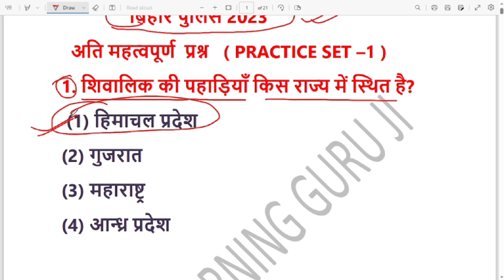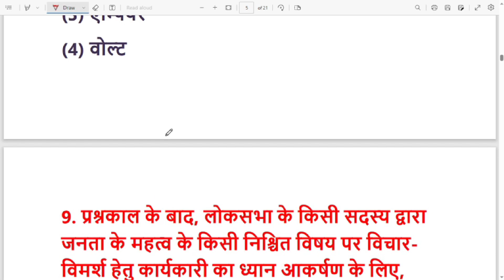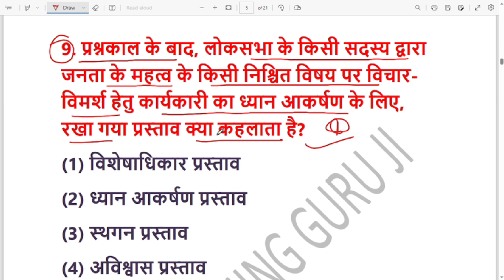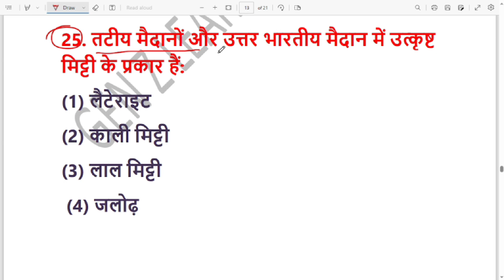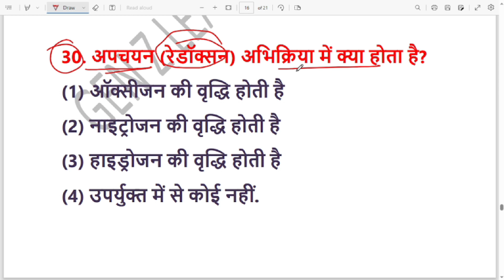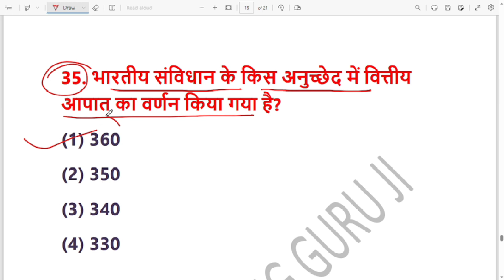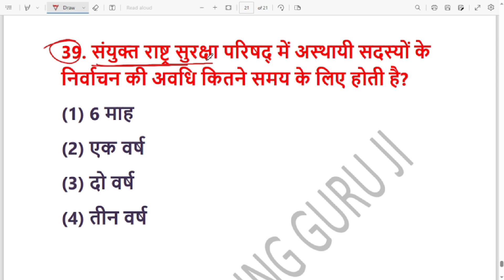Bihar Police Constable Practice Set-01 | Bihar Police Mock Test 2023 | bihar police New Bacha 2023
Bihar Police Constable Practice Set-01 | Bihar Police Mock Test 2023 | bihar police New Bacha 2023#Bihar_Police_नई_भर्ती_2023
Bihar Police Mock Test 2023, bihar police question